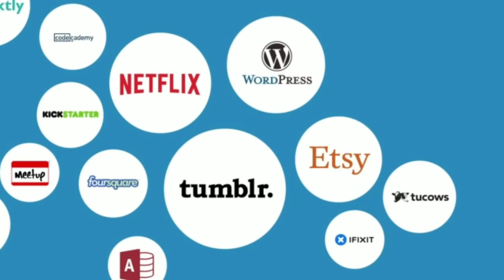नेट न्यूट्रैलिटी क्या है ? | What is Net Neutrality | Gazab India | Pankaj Kumar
नेट न्यूट्रैलिटी क्या है ? इस से आपकी ज़िंदगी पर क्या फ़र्क़ पड़ेगा ? आइये जानते हैं इस वीडियो में ? What is Net Neutrality ? Know everything about this.